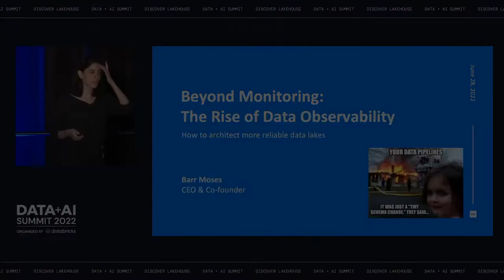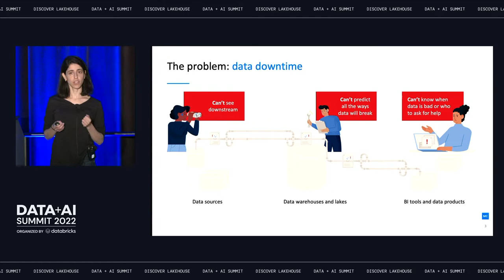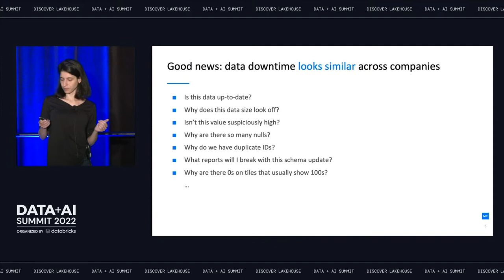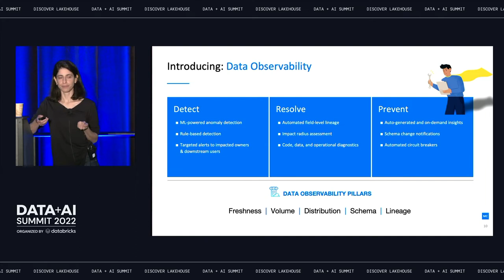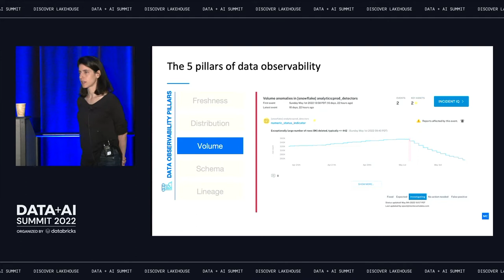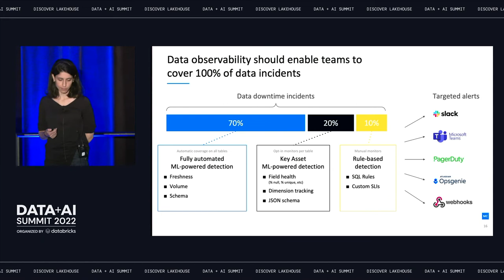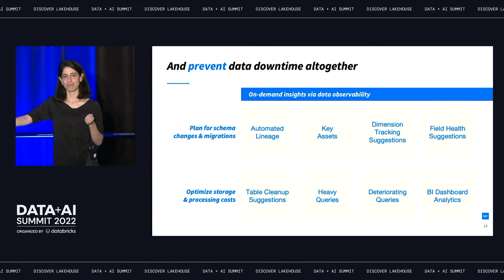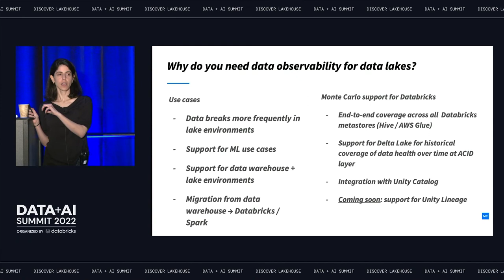Beyond Monitoring: The Rise of Data Observability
"Why did our dashboard break?" "What happened to my data?" "Why is this column missing?" If you've been on the receiving end of these messages (and many others!) from downstream stakeholders, you're not alone. Data engineering teams spend 40 percent or more of their time tackling data downtime, or periods of time when data is missing, erroneous, or otherwise inaccurate, and as data systems become increasingly complex and distributed, this number will only increase. To address this problem, data observability is becoming an increasingly important part of the cloud data stack, helping engineers and analysts reduce time to detection and resolution for data incidents caused by faulty data, code, and operational environments. But what does data observability actually look like in practice? During this presentation, Barr Moses, CEO and co-founder of Monte Carlo, will present on how some of today's best data leaders implement observability across their data lake ecosystem and share best practices for data teams seeking to achieve end-to-end visibility into their data at scale. Topics addressed will include: building automated lineage for Apache Spark, applying data reliability workflows, and extending beyond testing and monitoring to solve for unknown unknowns in your data pipelines.